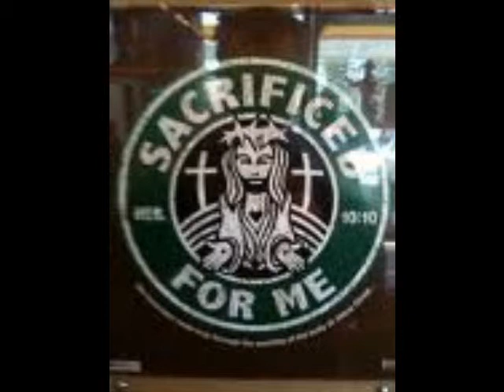Gud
Lillkrister - Gud

Store Gud, ge mig vin ge mig bröd
ge mig tröst i denna stunden då jag vandrar mot min död
Mitt liv var fyllt av synder, kanske satan var mitt drev
Och jag har inga pengar kvar till ett avlatsbrev

Store gud, snälla ge mig understöd
Ty liksom alla andra jag vandrar mot min död
Och vi skall alla vandra livets stig tills den tar slut
Vissa via omvägar andra mer akut

Jag var en del av kosmos, en del av livets väv
Men det verkar som om du och den mest gått stick i stäv
Om du vill vara en del av denna värld och dess kemi
Får du ta dig tid att visa lite trolleri

Mycket har förklarats bortom din styrande hand
Nog att göra dig till fantasi på galenskapens rand
Så ta o kamma håret, trimma till ditt skägg
Och visa dig för Abrahams fromma ättelägg

Men denna gång var snäll att förse dom med bevis
inte sagor som kan kryddas allt medan historia skrivs
Vi har kameror, peer review, bättre förutsättningar idag
Att verkligen bevisa dig om du ger underlag

Men jag tror, att jag alrdig trott på dig
Du har aldrig lyft ett finger för att motbevisa mig
Vissa kan väl hävda att du har gudalika skäl
Men jag skulle gå till myteri om du förde befäl

För grymhet verkar vara ditt drag av karaktär
Outgrundligt lidande det verkar va din  frälsnings väg
Om nån av okänd anledning vill få dig framstå som god
Då får den välja, vraka  mycket väl bland dina ord

Kan vi inte bara samsas om att bibeln är ett skämt
Nåt att skrämma barnen med men knappast nåt som hänt
Vem här tror på fabler, vem tar sagor religiöst
 Men en talande orm i lustgård det känns sant och seriöst

Visst kan vi spekulera, i sånt vi inte vet
Men att bygga sanningar därur har mest ställt till förtret
För alla oss som lever här, på denna lilla  värld
Har mest gett krig och oro för en tilltänkt himmelsfärd

En liten värld och brist på kunskap gör en religion
Ett recept att baka tilll en 3-rätters guds-illusion
Naturen den är som den är och dess fantasi
Verkar vara så mycket större, jämförelsevis

Än en ynklig liten gud över en blek blå liten prick
Där sagan snart kan vara all med tanke på dess skick
Ett heligt ingrepp verkar inte komma till vår stjälp
apokalypsen får vi fixa själva utan hjäp

Jag får nog acceptera att vägs ände är ett slut
Som kan spåras  tillbaka till mitt skapandes minut
Men innan eller efter liv bekommer snart inte mig
Att jag hade livets gåva är mirakel nog i sig

Store Gud så här i dödens stund
Jag tror jag tar mig tid att häckla dig och dina trossamfund
Lev  liv i skräck för satans list om himlen skrik dig hes
Ni kan alla dra åt helvetet om  denna domen  ges
Men jag tror inte på sagor, så vi slipper nog att ses

Store Gud, är det gråt jag hör
Hör jag bön från dig du verkar så transparent och skör
Så här innan jag dör så kanske det kan skänka tröst
att atomerna  jag haft till låns i mig kan skänka röst
I nån tok som hyllar dig på vetenskapens höst